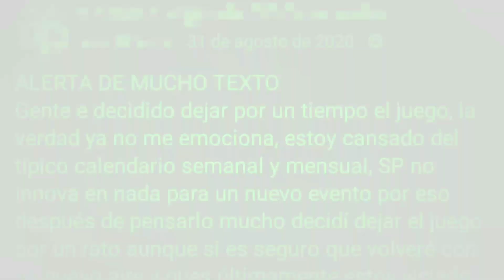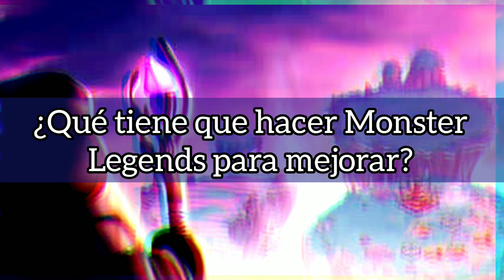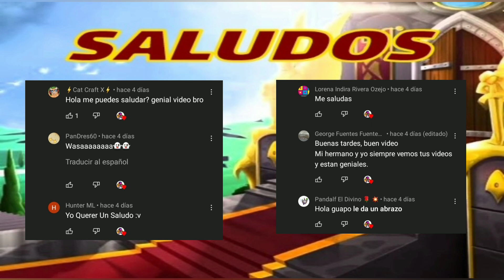¿QUÉ PASA CON MONSTER LEGENDS?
Esto es un análisis sobre la situación de Monster Legends.